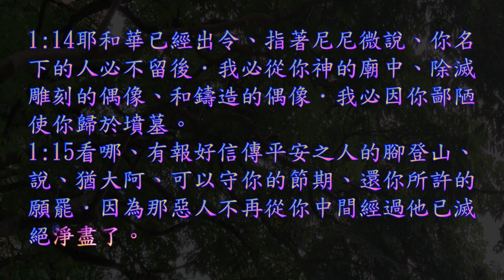TJC台語聖經_2021_舊約：那鴻書 01 章